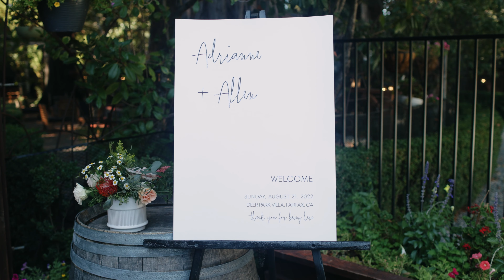Allen + Adrianne Wedding Film - Deer Park Villa Fairfax Califonia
Another wedding captured at this beautiful venue at the very heart of Fairfax California! Allen and Adrianne is a definition of super couple both working as part of the medical field saving and serving peoples lives.